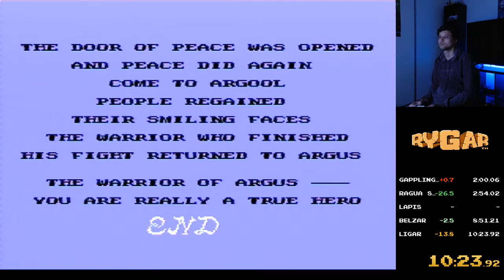Rygar (PAL) in 10:23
third try everything basically.